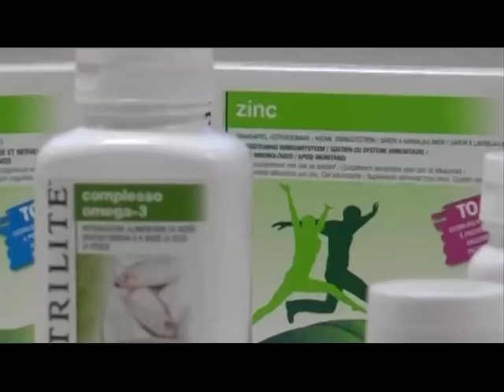Charla Nutrilite 26 febrero 2015